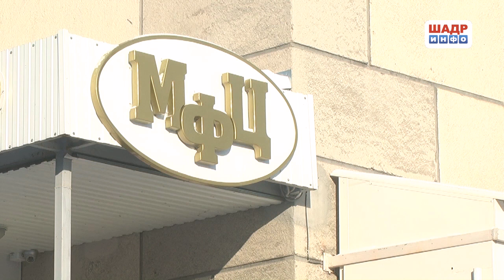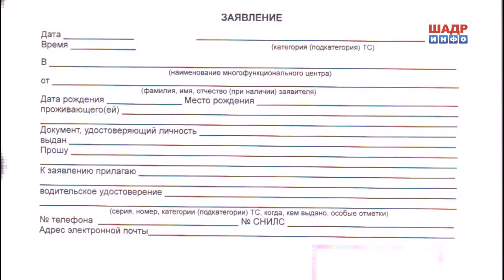Замена водительского удостоверения в МФЦ (2017-02-09)